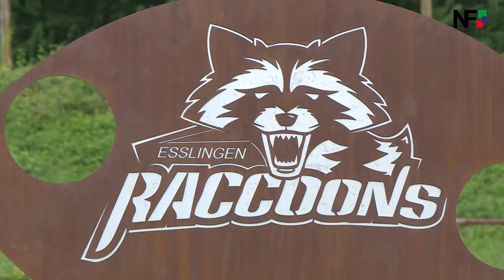08.07.2017 - Flag Football auf dem Esslinger Jägerhaus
Esslingen (red) - Zum Raccoon Rumble luden die Esslinger Raccoons am Samstag auf den Sportplatz am Jägerhaus in Esslingen ein. Neun Mannschaften traten auf zwei Plätzen im Flag Football gegeneinander  an. Luca Weise  von den Esslinger Raccoons erklärte uns den Sport. An einem Informationsstand konnte man sich über die Zukunftspläne des Vereins informieren und die Kleidung mal etwas genauer unter die Lupe nehmen. Auch gab es einen Verkaufsstand und natürlich Essen und Getränke. Während des Spiels kam eine Regenwand und machte sowohl die Spieler als auch einige Zuschauer mächtig nass. Die Spieler ließen sich davon aber nicht beirren und spielten weiter als wenn nichts wäre. Die Raccoons belegten den 6. Platz und die Mainz Legionaries gewannen.